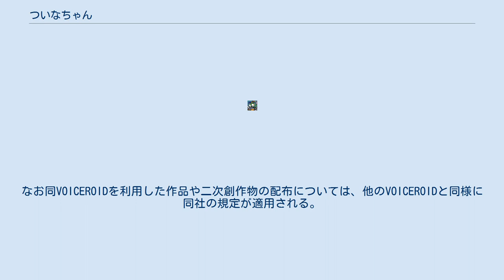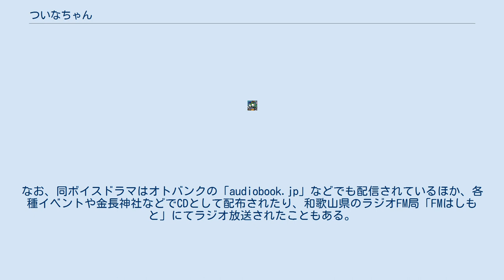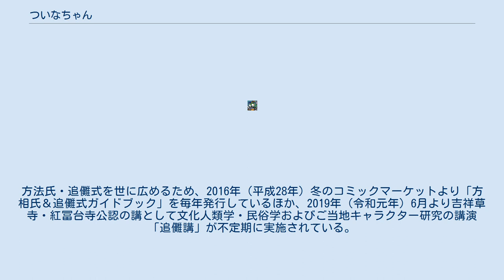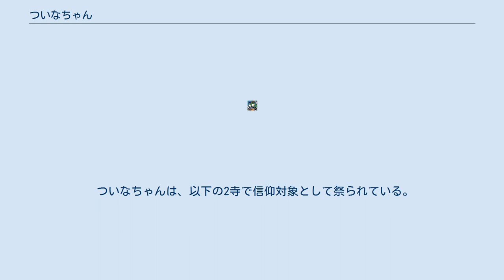ついなちゃん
ついなちゃんとは、2011年（平成21年）に2ちゃんねるにおいて日本鬼子のライバルとして生み出された文化研究萌えキャラクター。
ただし、2019年（令和元年）12月以降は「日本鬼子ぷろじぇくと」とは無関係のキャラクターとなっている。
原作者は漫画家・イラストレーターの大辺璃紗季。
原作者により『鬼っ子ハンターついなちゃん』（おにっこハンターついなちゃん）としてボイスドラマなど独自の展開も行われている。
声は門脇舞以。
 また、奈良県御所市にある本山修験宗の寺院「吉祥草寺」などの公認キャラクターでもあり、役小角の末裔として実際に信仰対象である菩薩（神）として祀られている。
 2010年（平成20年）11月1日に萌えキャラとしての「日本鬼子」が誕生すると、それに付随する派生キャラクターも多数生み出された。
その流れの中で、大辺璃紗季が以前から考えていたキャラクターを元として、日本鬼子に対抗する「鬼を退治する」存在として2011年（平成21年）にインターネット掲示板にて生み出された。
同年2月3日にはpixivで設定画が発表された。
ただし、2019年（令和元年）11月をもって原作者の大辺璃紗季が「日本鬼子ぷろじぇくと」を離れ、日本鬼子に関係する設定は抹消された。
 ついなちゃんは飛鳥時代から続く古式の節分の儀式である「追儺式」のイメージキャラクターとして考え出されており、同儀式に登場する「方相氏」をモチーフとしている。
「方相氏」「追儺式」「節分」「豆まき」「鬼遣らい」をキャラクター化した存在であり、同キャラの特徴である額の四つ目の赤い方相面や技、武器や服装などに反映されている。
 ついなちゃんの二次創作は、基本的には原作者への申告無く自由に行うことが可能だが、クリエイター支援サイト「ファンティア」に登録の上ついなちゃんへの支援（無料プラン含む）を行えば正式な二次創作の権利を得られる。
 また、原作者により『鬼っ子ハンターついなちゃん』として文化研究やボイスドラマなど独自の展開が行われており、各地の寺社や企業などのコラボレーションも実施されている。
2019年（令和元年）11月1日にはAH-Softwareの読み上げ用音声合成ソフトVOICEROIDとして発売された。
なお同VOICEROIDを利用した作品や二次創作物の配布については、他のVOICEROIDと同様に同社の規定が適用される。
 2017年（平成29年）1月17日には、本山修験宗の寺院「吉祥草寺」において、同じく役小角の末裔という設定である奈良県で活動するご当地キャラクター・役小角奈とともに公認され、本堂に特大アクリルスタンドが設置された。
さらに同年11月12日には本山修験宗総本山の聖護院門跡から山伏を招き入魂の儀が行われ、不動明王のもとで修業する菩薩（神）という扱いになり、信仰対象として祀られることになった。
世界的にも珍しい、神仏として信仰されている萌えキャラクターとなっている。
 鬼を退治する役目を担う14歳の少女。
2月3日生まれ。
父方の祖先は初代役行者の役小角、母方の祖先は鬼一法眼。
本名は如月ついな（きさらぎついな）だが、通称として役ついな（えんのついな、役追儺）を名乗る。
方相氏として修業をしながら鬼退治の仕事をしているほか、吉祥草寺や紅冨台寺では本尊の不動明王のもとで菩薩として修業している。
 額に黄金四つ目の赤い方相面「ディクソン」を着け、矛と盾を持ち、高下駄を履く。
髪は特徴的にロールしたツインドリル。
身長139cmの痩せぎす体型。
アルビノであり、肌や髪は白い。
方相面や方相氏の衣装・特徴的なツインドリルなど現代のファッションとは全く違った服装を身に纏っている為に非常に目立つ。
基本は祖父の居る関西弁を話すが、生まれは関東なので時々混ざる。
好きな食べ物は鬼のナマギモと豆。
 その他、場面に応じた特殊能力を発動するが、本人は未だ修行中の身なので、上手に発動できない技も多い。
術のコントロールはディクソンによってサポートされている。
 2019年（令和元年）11月以降は公式的には無関係となっている。
それ以前の作品（ボイスドラマでは35話まで）に適用される設定。
 2016年（平成28年）8月より、コミックとらのあなのクラウドファンディングサービス「ファンティア」を主要情報や各種サービスの配信サイトとして使用しており、中でもメインコンテンツとしてボイスドラマ『鬼っ子ハンターついなちゃん』を毎月1回のペースで配信している。
ボイスドラマ配信の...